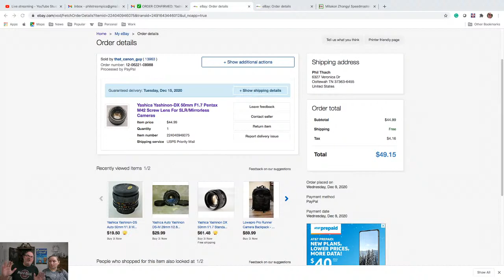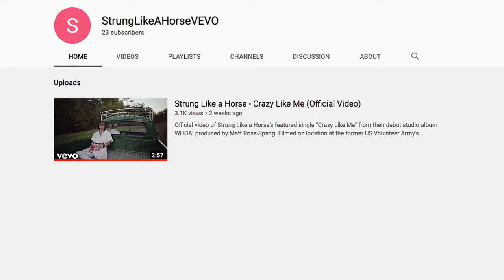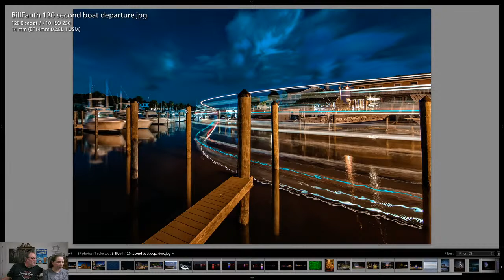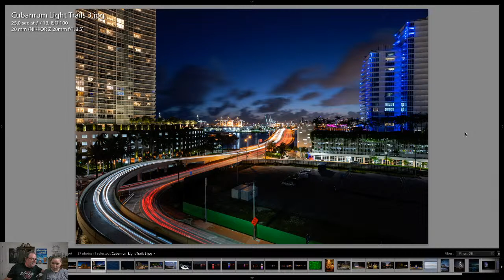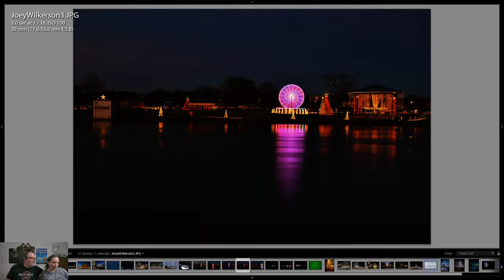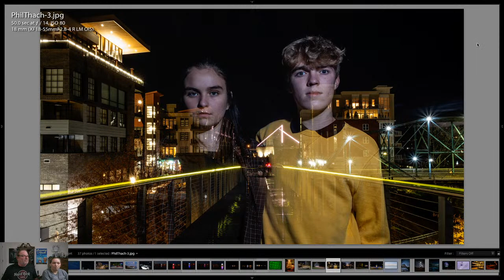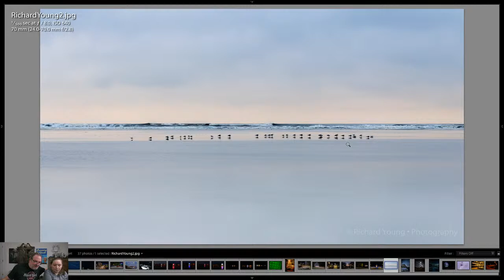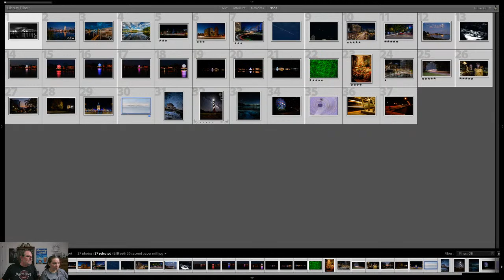Phil & Heather LIVE Episode #13 - Looking at Your Photos!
Our 13th bi-weekly Livestream, looking at your photos, this time the challenge was long exposure or light trails!